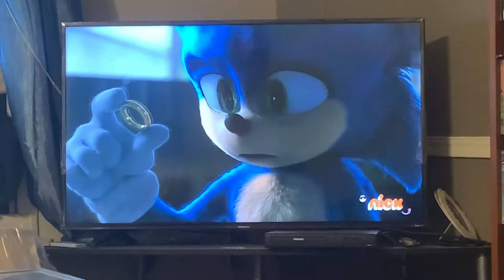Uhh..Meow? On Nickelodeon